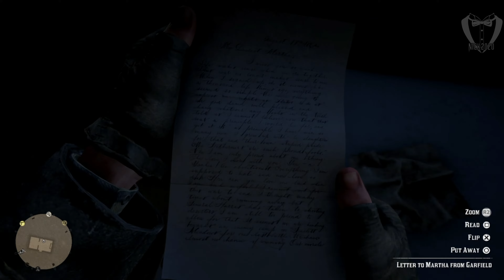Martha's Swain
Red Dead Redemption 2 - Martha's Swain - PS4 (No Commentary)

State: Ambarino

Region: Grizzlies East